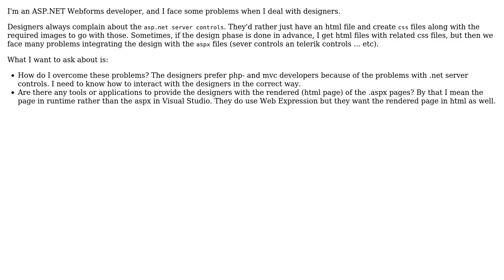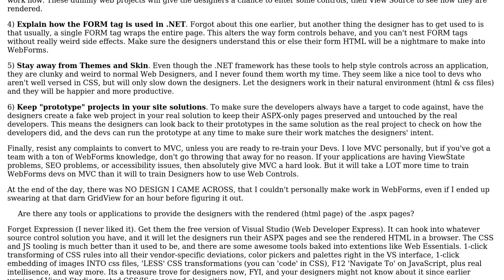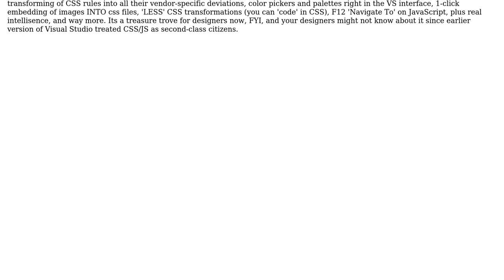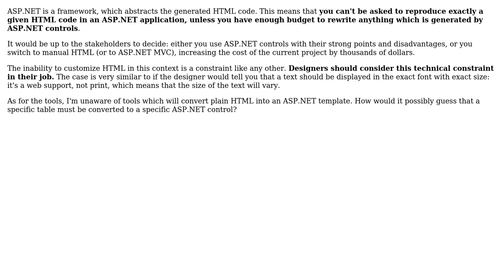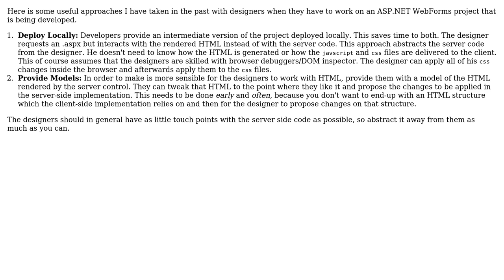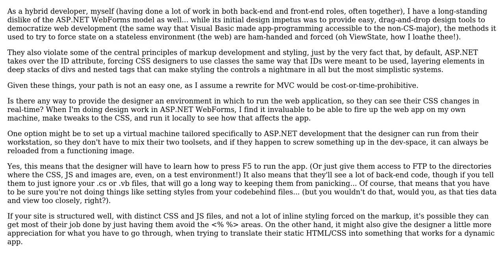Software Engineering: ASP.NET Webforms developers and web designers: how to interact?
With thanks & praise to God, and with thanks to the many people who have made this project possible! | Content (except music & images) licensed under CC BY-SA | Music | Images & others | With thanks to user Yusubov user Tyanna user Konstantin Dinev user Jim G. user Jason M. Batchelor user Graham user epistemex user Arseni Mourzenko user Anyname Donotcare and the Stack Exchange Network Trademarks are property of their respective owners. You are responsible for your own actions.